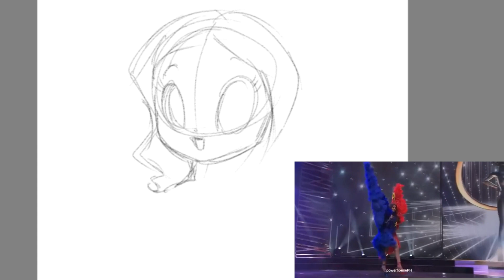PHILIPPINES MISS UNIVERSE RABIYA MATEO FAN ART | PACMA VLOG